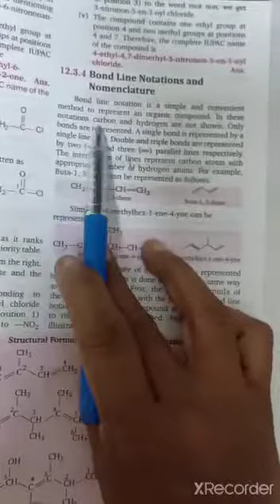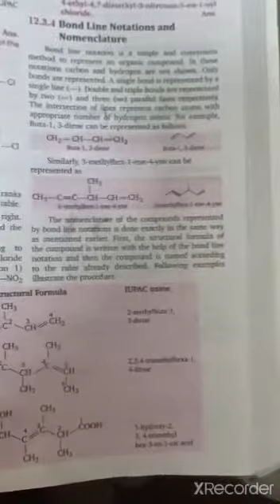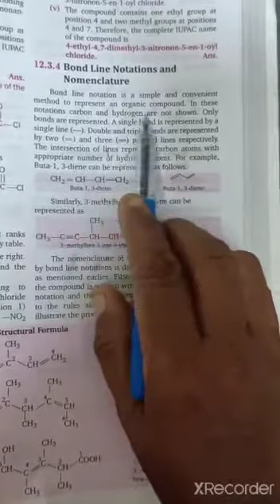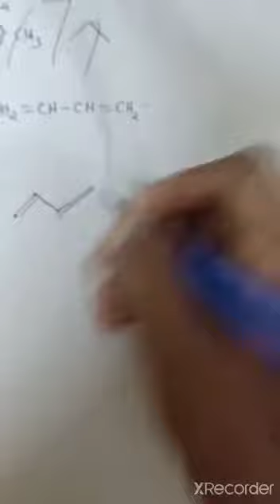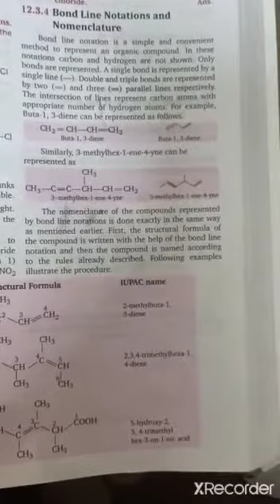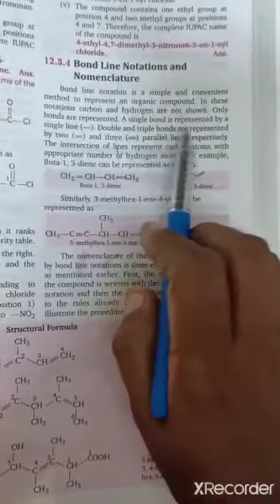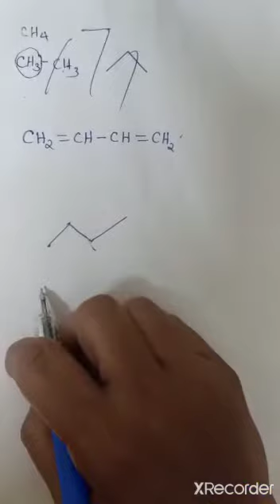Organic chemistry lesson 1 part 14